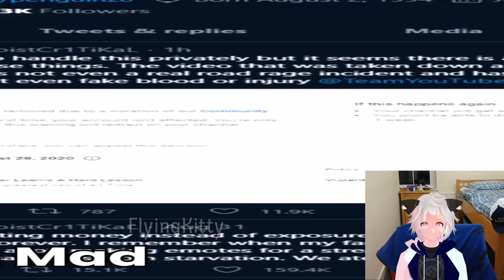VTuber reacts to Markiplier Has a Mental Breakdown by flyingkitty